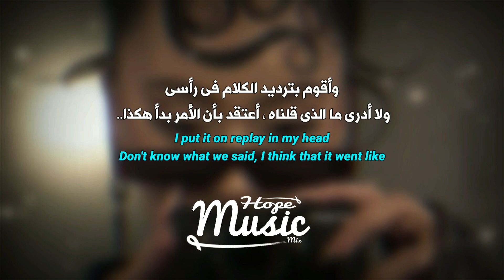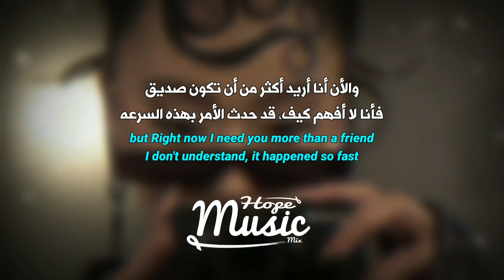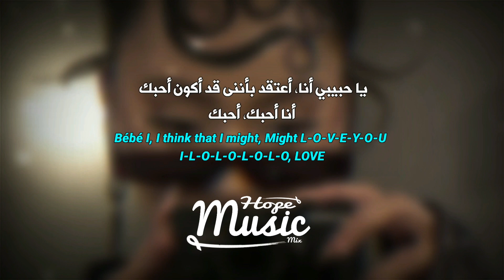'مرحبا أعتقد أننى أحبك'| Faouzia - I LOV3 YOU (Lyrics) Ilove you /مترجمه للعربيه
ترجمة أغنية Faouzia فوزيه I LOVE YOU

مترجمة للعربية  FAOUZIA- I LOV3 YOU

🚫رجاء عدم النسخ والنشر تعد سرقة تعب الغير🚫⚠️
أعتذر على أى أخطاء بالفيديو
[روابط صفحاتى عبر مواقع أخرى]
-صفحة هوب ميوزيك

-أغانى اجنبيه حزينه.. 🌼
اغانى التيك توك الترند🌼
-اغانى بوب🌼
-أغانى كيبوب ترند🌼
-أغانى راب 🌼

رجاء لا تنسى دعم القناه بإستخدام رابط الدعوه🤍